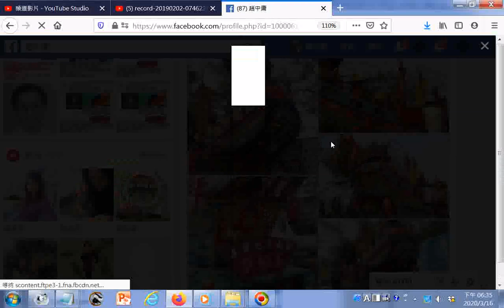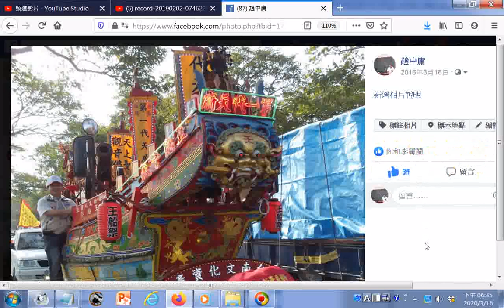music+安定蘇厝真護宮第一代天府王船(是很美的文化資產)到達鹽水水+土頭港_FILE2388ggg20131115